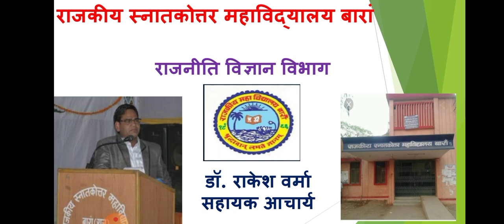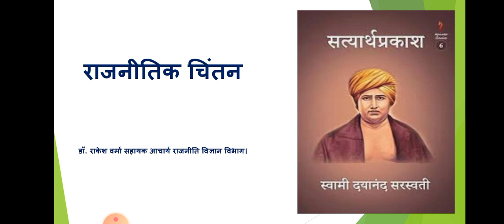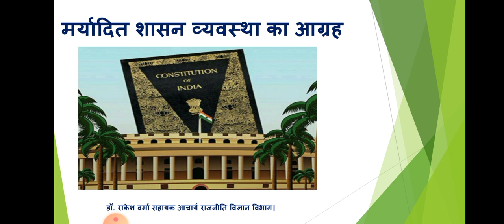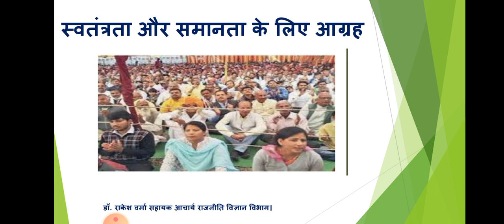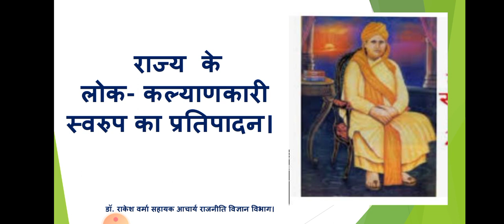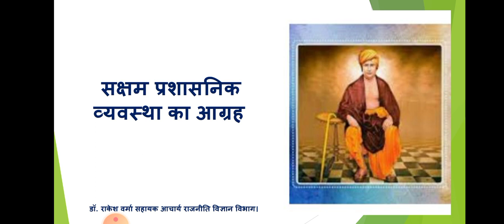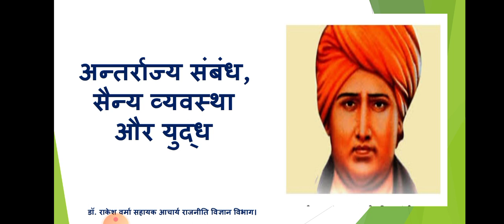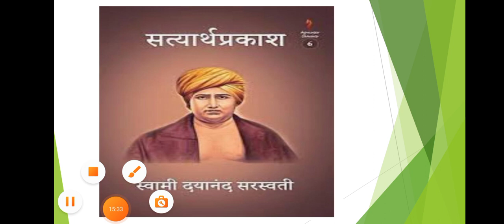B. A. 1st year, दयानंद सरस्वती के राजनीतिक विचार, प्रतिनिधि भारतीय राजनीतिक विचारक।